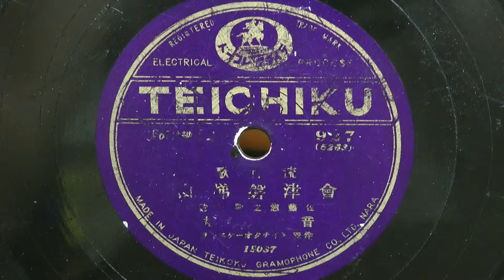會津磐梯山（音丸）